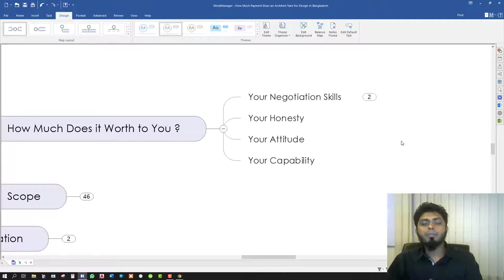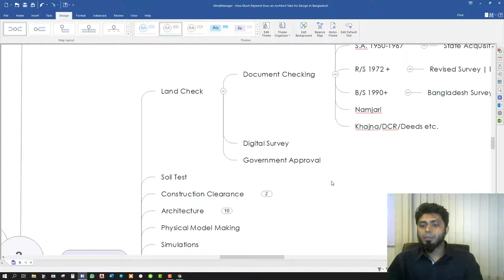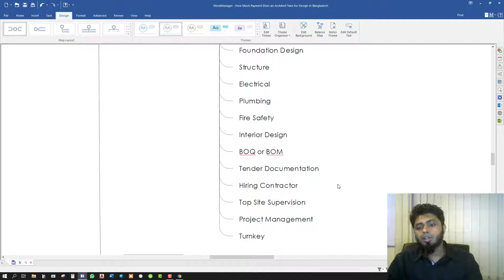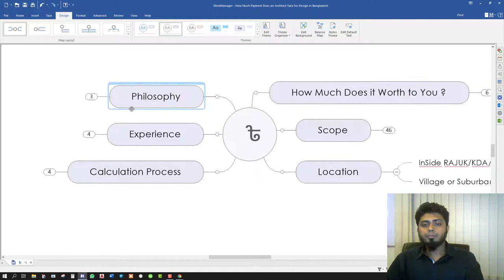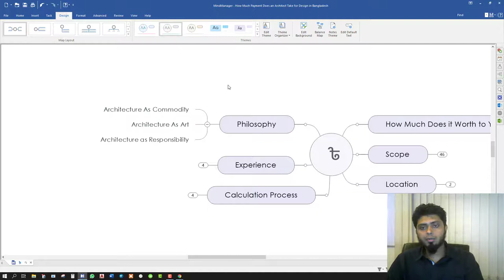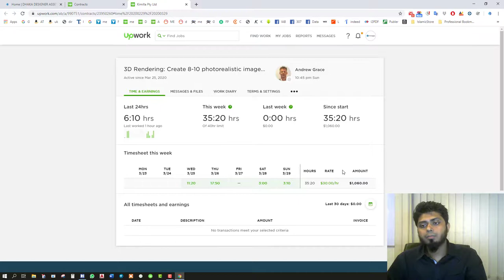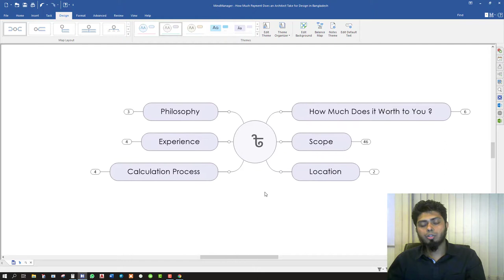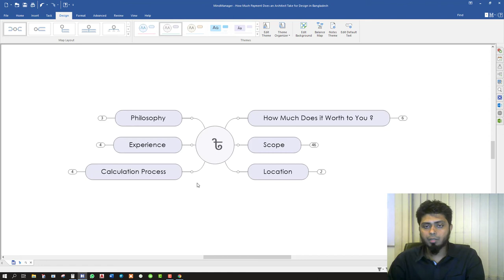How do Architects set Fees in Bangladesh ?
We all who want to design a building have this question
How much will an architect take to design it. Well here is the explanation on how we set it in Bangla.

I am Arif Ashraf Image, Architect from Dhaka Designer Asset Management Limited.